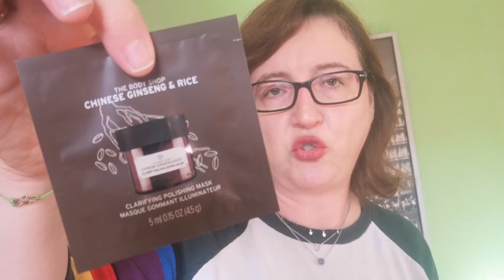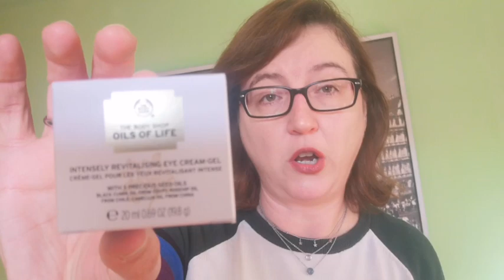The Body Shop: ideas para Navidad y mis favoritos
Hola de nuevo!!! En este video os enseño un poco los productos de la marca inglesa The Body Shop, os animo a que os apuntéis a uno de sus talleres de belleza y os doy ideas para hacer regalos estas navidades!